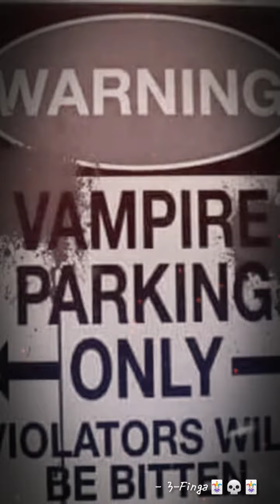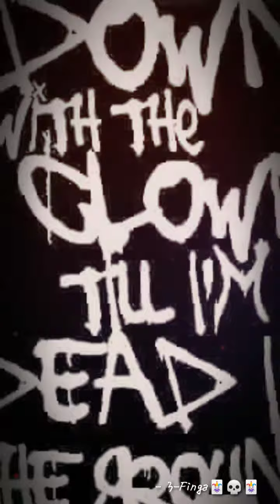A Psycho'z Thirst By 3-Finga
SideShow SlideShow